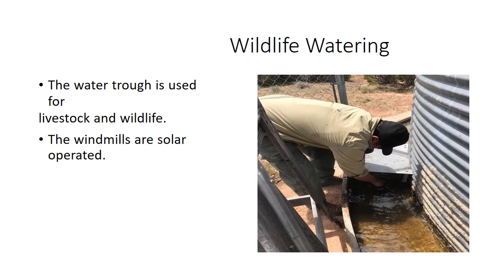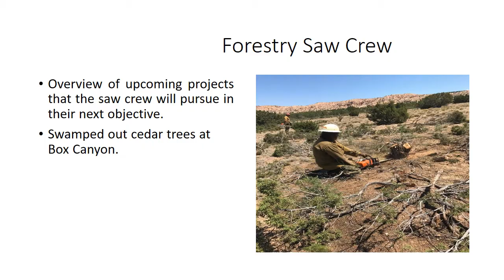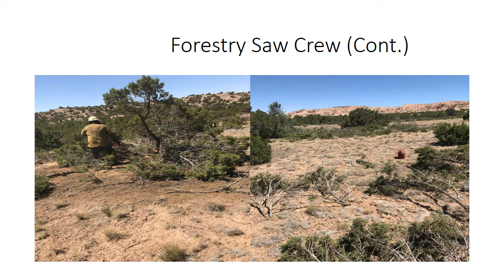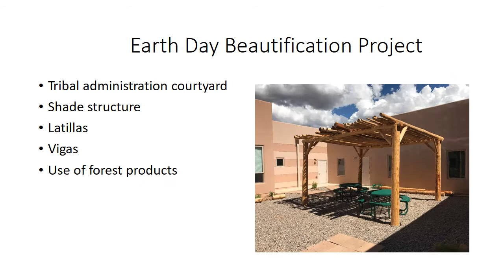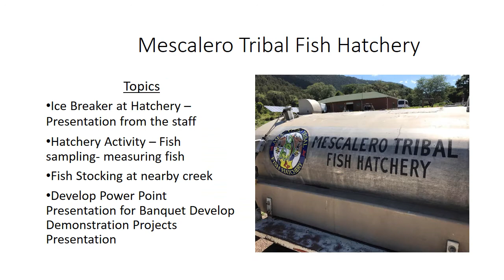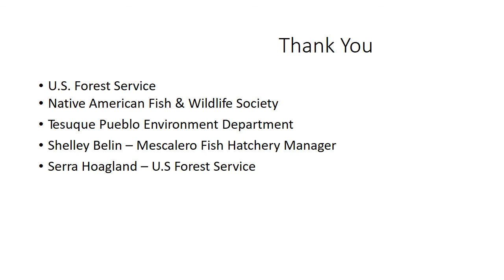NAFWS 2017 Tesuque Pueblo Summer Internship Presentation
With a grant from U.S. Forest Service to the Native American Fish & Wildlife Society, high school and college students experienced working with their Tribal natural resources departments. One of the Tribes, the Pueblo of Tesuque in NM provided an internship experience for one of their tribal students interested in pursuing the field of natural resources.